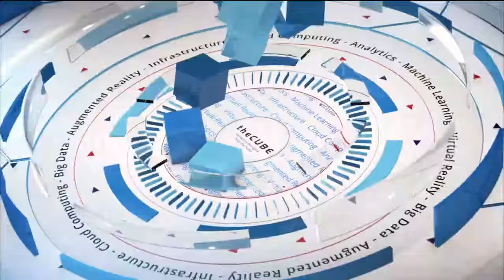Muddu Sudhakar, Splunk - BigDataSV 2016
01. Muddu Sudhakar, Splunk, Visits theCUBE!. (00:20)
02. Is The Big Data Business Model Working Out. (00:43)
03. Is The Ecosystem Just Hadoop. (02:22)
04. What Do You See As The Rationalization Of The New Tools. (04:03)
05. What Is Security In The Equation. (05:18)
06. When Do You Tell Customers To Build On Splunk Versus Hadoop. (06:55)
07. Talk About The Start Up Landscape. (08:34)
08. How Can A Start Up Get Into The Enterprise. (10:36)
09. What Are You Looking At In The Market Place. (12:11)

Can Hadoop and Splunk coexist in the Big Data ecosystem?

In a space where no one company has more than 10 percent of the marketshare, Big Data is looking for answers and service providers are looking to solve business problems. Splunk, Inc. works with Hadoop to provide real-time operational intelligence for the enterprise, and the peaceful coexistence of these two platforms will help usher in the app revolution.

BigDataSV 2016, where theCUBE is celebrating BigDataWeek, including news and events from the StrataHadoop conference, is where technology vendors are trying to show how they add value to the Hadoop ecosystem.

Muddu Sudhakar, VP and GM of security at Splunk, sat down with John Furrier (@furrier) and George Gilbert (@ggilbert41), cohosts of theCUBE, from the SiliconANGLE Media team, to talk about Big Data’s big picture.

The playbook to make top dollar

In response to Furrier’s question about getting value from Hadoop, and the overall tech economy, Sudhakar explained, “The movie now, the playbook here is not about technology in bits and pieces, the next movie here is finding the bigger applications, solving the real problems and the real use-cases. And that is what I see as a big value that customers are willing to pay top dollar.”

Sudhakar continued, “At the end of the day, if you solve a problem and demonstrate the value proposition, customers will come and buy.”

It’s an app economy

Sudhakar noted that Splunk is a machine data fabric on which customers are building apps. He said that this will also play out in the Hadoop ecosystem. He sees Splunk and Hadoop as coexisting.

“We want to coexist with both of these,” he said. Splunk supports the Hadoop platform and Sudhakar believes that from the customer perspective, every customer wants to build apps. He said that Apple has created an app revolution and, very simply, you need a platform to build an app.

Security equation

With all the news surrounding data security, Sudhakar stated, “Encryption is on top of everyone’s mind.” However, the debate on key management continues. “Who will own the key? The vendor or customer?” he asked.

He said it’s not about on and off encryption, and this is what is being hotly debated right now.